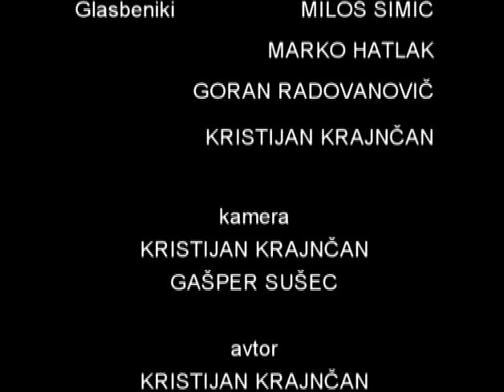Menuet for Umbrella - short film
A short film by Kristijan Krajncan starring Marusa Kink and Matevz Muller.